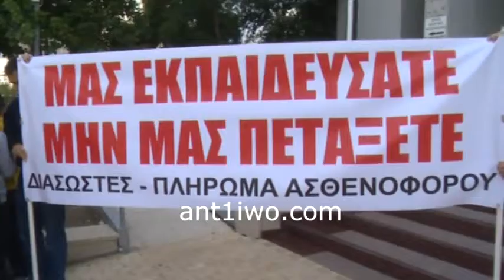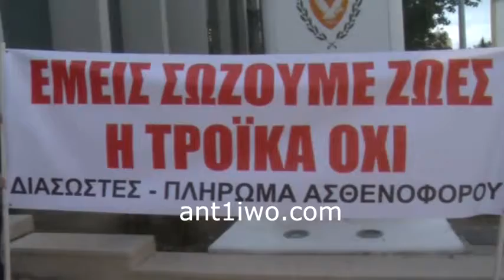Diaswstes 28 11